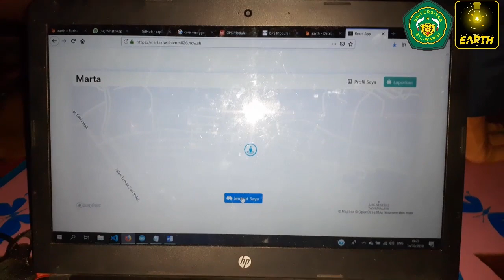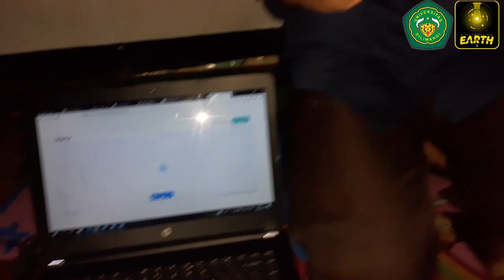Elco Drei UNSIL - MARTA (Smart Angkutan Kota) - EARTH 3 0 2019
Smart Angkutan Kota (MARTA) merupakan solusi yang kami hadirkan berlatar belakang kondisi angkutan kota sekarang yang tertinggal jaman, berbeda dengan alternatifnya yang telah go-online